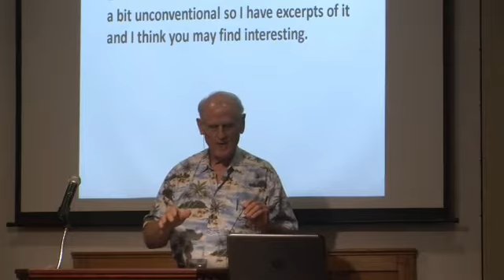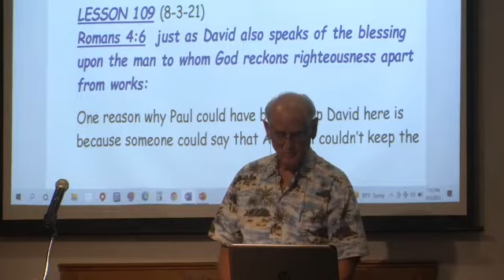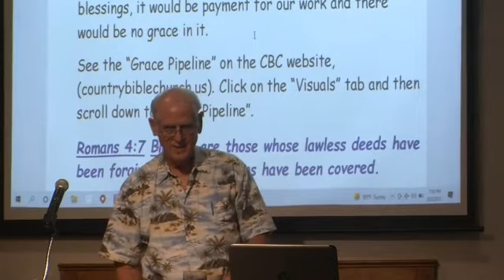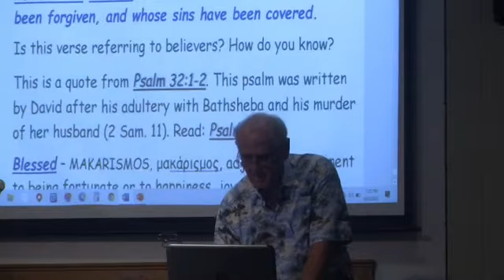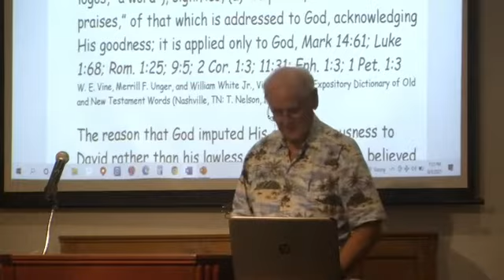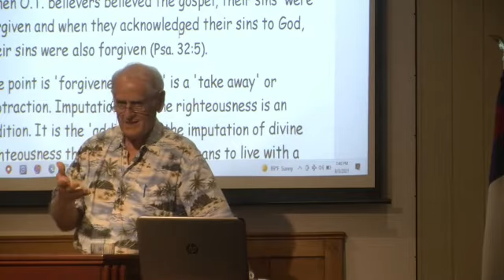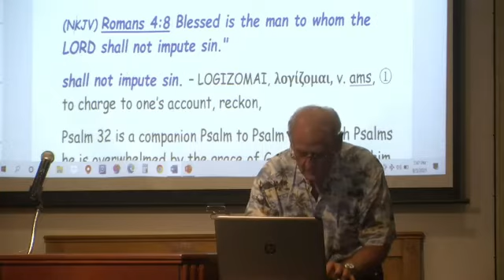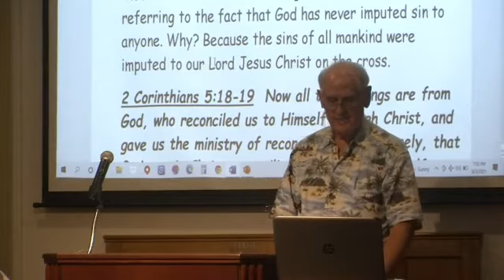ROMANS, LESSON 109, Romans 4:7 - Blessed are Those Whose Lawless Deeds Have Been Forgiven, 8-3-21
This is a quote from Psalm 32:1-2. This psalm was written by David after his adultery with Bathsheba and his murder of her husband (2 Sam. 11). Read: Psalm 32:1-5
The reason that God imputed His own righteousness to David rather than his lawless deeds is because he believed in the promise of the Messiah/Savior who would take away the sins of the world. What a tremendous blessing it is to receive the righteousness of God rather than a one-way ticket to the Lake of Fire.

 “The disparity between legalism and grace is seen most clearly in the way God grants a right standing to people of faith.” [rather than of works]

When O.T. believers believed the gospel, their sins  were forgiven and when they acknowledged their sins to God, their sins were also forgiven (Psa. 32:5).

The point is 'forgiveness of sin' is a 'take away' or subtraction. Imputation of divine righteousness is an addition. It is the 'addition' of the imputation of divine righteousness that permits saved humans to live with a perfect God - and we do not earn it or deserve it - it is a gift from God.

When a believer acknowledges his sin to God, it is impossible for Him to still impute sin to him or refuse to forgive him.

Psalm 103:11-12 For as the heavens are high above the earth, So great is His mercy toward those who fear Him; 12) As far as the east is from the west,   So far has He removed our transgressions from us.